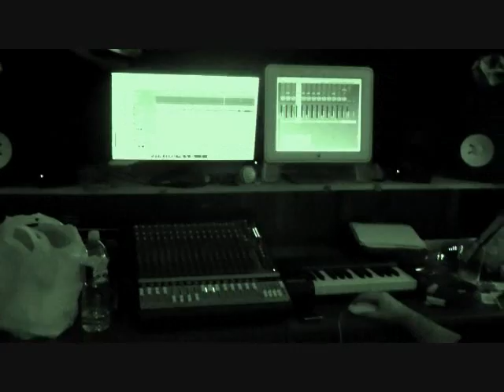Jameson's Revenge: The I-Hop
Video of a Jameson's Revenge recording session from St. Canice's Backyard Recording Studio in Mamaroneck, N.Y. of an original tune titled "The I-Hop"
January 2011.